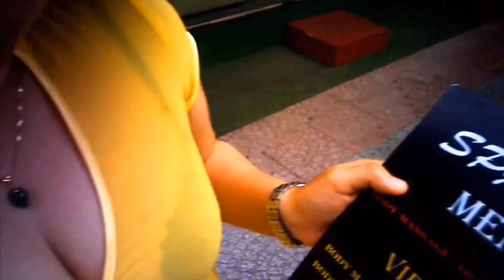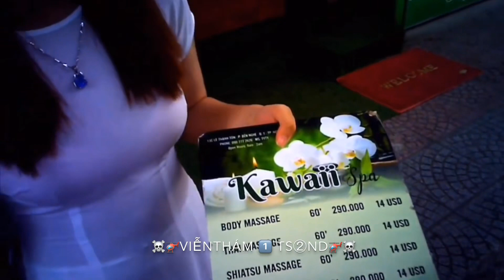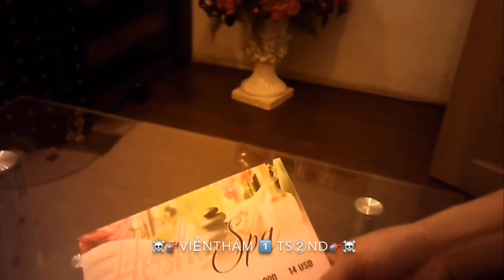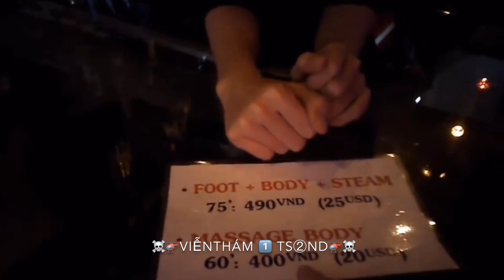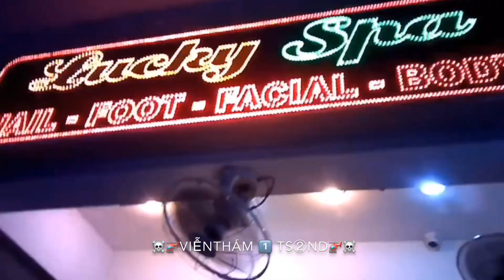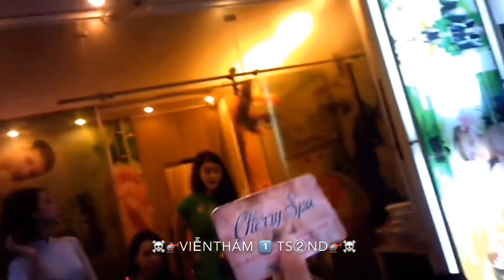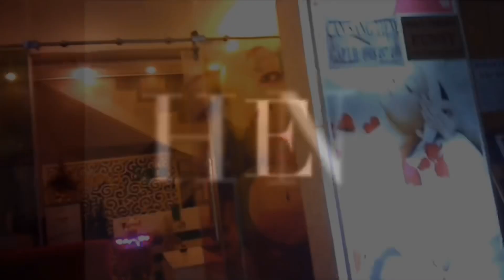Gái Massage Việt khu đường Lê thánh Tôn, Q1 Tp Hồ chí Minh qua Camera Du khách Nhật